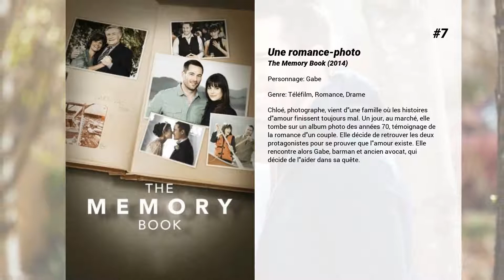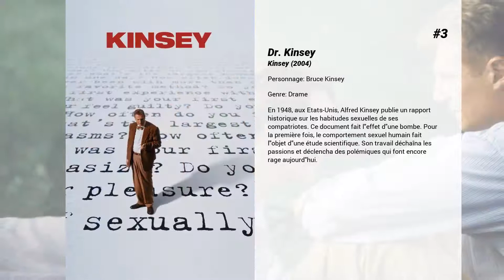Les meilleurs films de Luke Macfarlane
Les meilleurs films de Luke Macfarlane nous présente...

9. Le pays de Noël
Julie, une jeune femme New Yorkaise très active, hérite du ' Pays de Noël ', une propriété de plusieurs hectares entièrement dédiée à Noël et créée des années auparavant par sa grand-mère. Elle décide d'y aller pour préparer les lieux à la vente et replonge dans ses souvenirs d'enfance. Elle fait la connaissance de Tucker, un jeune avocat chargé de la succession et promet de vendre uniquement à quelqu'un qui respectera l'esprit de ce bel endroit. Elle pense avoir trouvé cette personne en Mason mais découvre que ce dernier a l'intention de diviser la propriété en lots. Julie va tout faire pour rattraper son erreur et récupérer ce lieu auquel elle est si attachée...

8. Une pincée de romance
Carley et Jason se sont rencontrés dans une école de cuisine, mais un jour, Jason ne vient plus et ne donne plus de nouvelles. Trois ans plus tard, Carley, qui est devenue cheffe, s'inscrit à une émission culinaire. Surprise : Jason figure parmi les participants...

7. Une romance-photo
Chloé, photographe, vient d'une famille où les histoires d'amour finissent toujours mal. Un jour, au marché, elle tombe sur un album photo des années 70, témoignage de la romance d'un couple. Elle décide de retrouver les deux protagonistes pour se prouver que l'amour existe. Elle rencontre alors Gabe, barman et ancien avocat, qui décide de l'aider dans sa quête.

6. La vie rêvée de Gwen
Gwen, une talentueuse réalisatrice de publicités, espère que son petit ami, Alex, la demandera en mariage. Mais ce dernier s'intéresse plus à sa carrière qu'à la vie de couple. En soufflant ses trente bougies, Gwen fait le voeu de savoir ce que sera son quotidien dans dix ans. Elle se voit alors vivre avec Dave, son nouveau collègue. Mais la jeunefemme n'a pas du tout envie que cela se produise...

5. Les souliers de Noelle
Un soir de tempête, Noëlle Carpenter est enfermée dans le grand magasin où elle travaille. Elle y rencontre Charlie, une femme ange-gardien. Cette dernière, en lui offrant des chaussures, lui permet de changer le cours de sa vie : chaque paire lui fait revivre un de ses trois derniers Noëls.

4. La promesse de Noël
Elise déteste Noël depuis qu'elle a appris l'infidélité de son mari un soir de réveillon. À présent divorcés, les ex-époux cohabitent à l'agence de voyages qu'Elise a créée et, chaque année, la tension monte à l'approche des fêtes. De son côté, Nick, brillant avocat, est sur le point d'être nommé associé mais son patron ne promeut que des pères de familles. Nick décide alors de trouver une petite amie à présenter à son patron…

3. Dr. Kinsey
En 1948, aux Etats-Unis, Alfred Kinsey publie un rapport historique sur les habitudes sexuelles de ses compatriotes. Ce document fait l'effet d'une bombe. Pour la première fois, le comportement sexuel humain fait l'objet d'une étude scientifique. Son travail déchaîna les passions et déclencha des polémiques qui font encore rage aujourd'hui.

2. Embrassez l'esprit de Noël
Les vacances de Noël de l'année 1997 sont à la fois la meilleure et la pire expérience vécue par Maggie. Alors qu’elle est en famille au lac Tahoe, l’adolescente âgée de 13 ans vit sa première romance avec un garçon. Mais le soir du réveillon, le père de Maggie abandonne la famille et laisse sa mère dévastée. Vingt ans plus tard, Maggie est une avocate divorcée, qui sacrifie tout à sa carrière et surprotège son fils, Jordan, depuis le départ de son mari, trois ans auparavant, également à l'approche de Noël.

1. A Valentine's Match